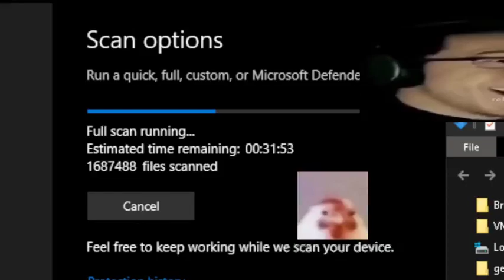shitpost_0001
i mad es this afte i waz playing tf23 nad like the virus on the virus on my pc was like totally stoppihg the vaec dstyenm